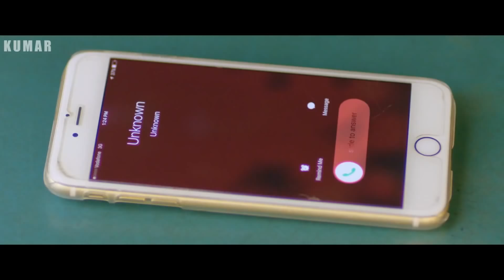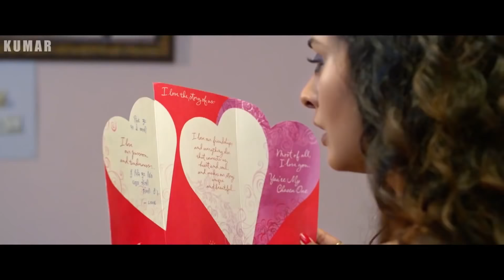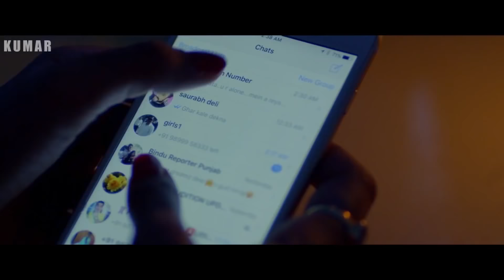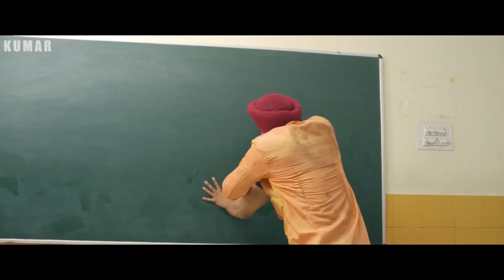Love Triangle Punjabi Movie | Full Punjabi Movie | Kumar Films Punjabi Movie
Synopsis - Ishqaa is the story of Rajveer, Seerat and Virat's love triangle, in which Rajveer is the one suffering from split personality disorder. How his character creates unwanted trouble for the couple Virat-Seerat, is what this film offers for the audiences.

or